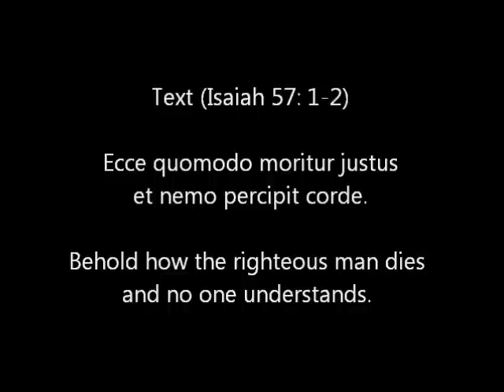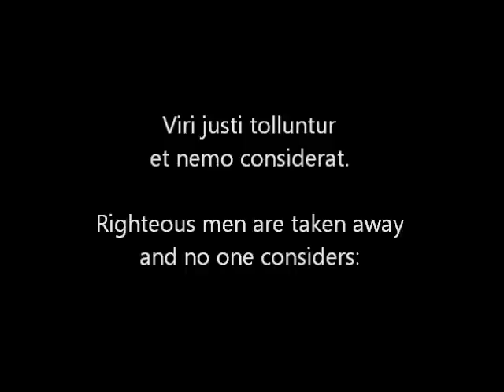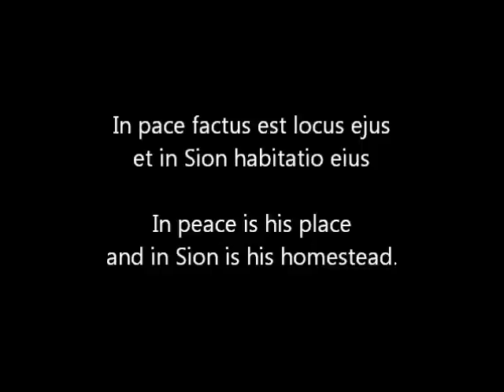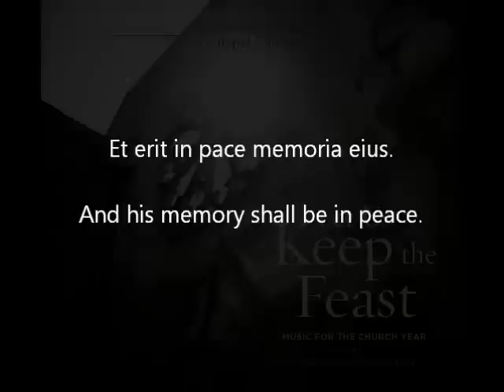Ecce Quomodo Moritur Justus - J. Handl (1550-1591)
A track from the University of King's College Chapel Choir recording, Let Us Keep the Feast, released December 2013. Directed by Paul Halley.